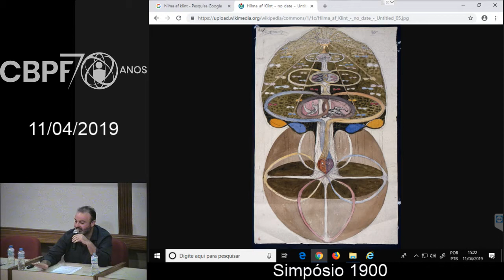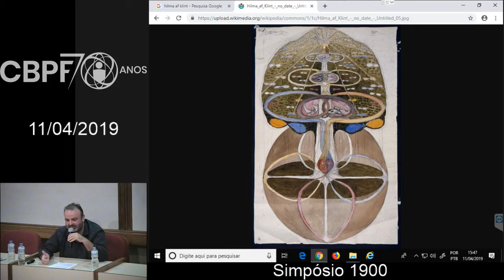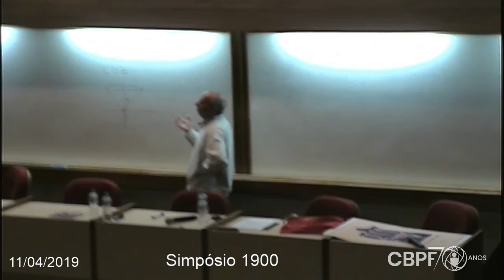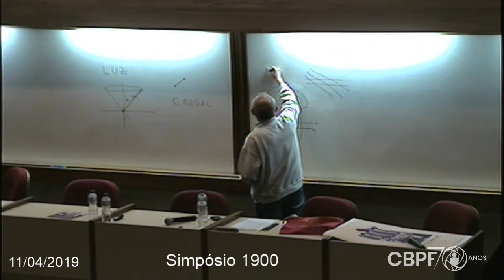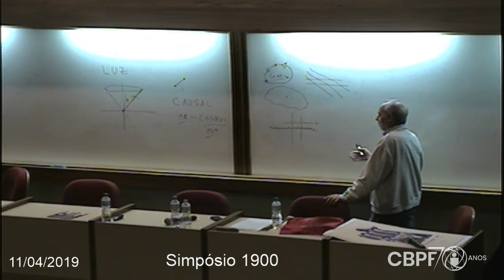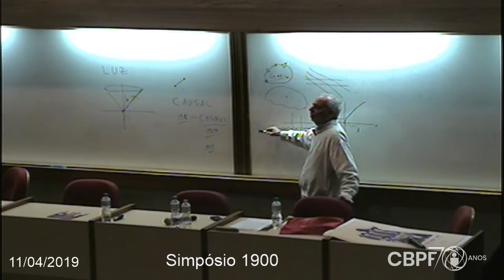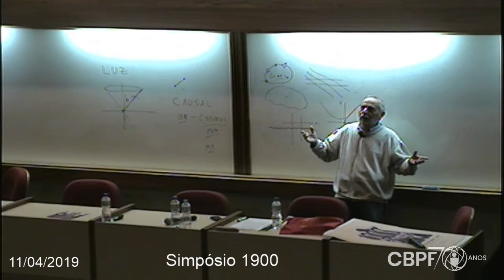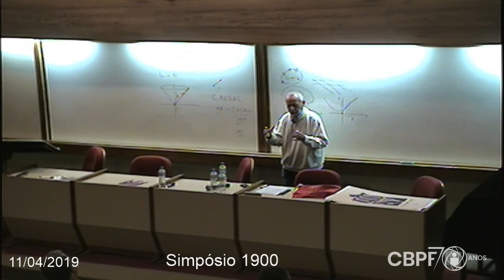CBPF - 11/04/2019 - Simpósio 1900 Parte 3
‘Simpósio 1900’, no CBPF, discutirá ‘pulso’ pelo qual a Europa passou nos 1900

Nos próximos dias 11 e 12 de abril, o Centro Brasileiro de Pesquisas Físicas (CBPF) sediará o ‘Simpósio 1900’, cujo objetivo é discutir o ‘pulso’ pelo qual passou a Europa na virada do século 19 para o seguinte, caracterizado por eventos marcantes em várias áreas da cultura, como ciência, artes plásticas, antropologia, sociologia, psicologia, cinema e filosofia.

O evento ‒ que é gratuito e não requer inscrição ‒ ocorre no Auditório João Alberto Lins de Barros, no CBPF, à rua Dr. Xavier Sigaud 150, no bairro da Urca, no Rio de Janeiro (RJ). Público externo precisa apresentar documento de identidade na portaria.

A realização é do CBPF e do Centro de Estudos Avançados de Cosmologia (CEAC), com patrocínio da Financiadora de Estudos e Projetos (Finep) e apoio da revista Cosmo & Contexto.

Programação

11 de abril (quinta-feira)

9h30 – Virginia Fontes (história)

‘Passagens de século, promessas e desafios’

10h30 – José Helayël-Neto (mecânica quântica)

‘A história do fóton e o advento da mecânica quântica’

11h30 – Gregory Chaitin (lógica)

‘A lógica na virada do século XIX para o XX’
14h – Octavio Bonet (antropologia)

‘A antropologia na virada para o século XX’
15h – Nelson Job (transaberes)

‘A emergência do vórtex 1900’
16h – Mario Novello (teoria da relatividade)

‘A desconstrução do absoluto na física’

12 de abril (sexta-feira)

9h – Carlos Eduardo (sociologia)

‘O longo século XIX e o pensamento social na batalha das ideias’
10h – Paloma Carvalho (artes plásticas)

‘Mudanças nas artes e sensibilidade na virada para o século XX’
11h – Luis Granato (psicologia)

‘Narrativas do Páthos no limiar do século XIX: exorcizar o demoníaco para psicologizar o indivíduo’
14h – Wilson Ferreira (cinema)

‘Cinema 1900/2000: da Caverna de Platão a Matrix’
15h – Auterives Maciel (filosofia)

‘A invenção do inconsciente, a emoção do aberto e a experiência do Fora.  As criações do pensamento na aurora do século XX’